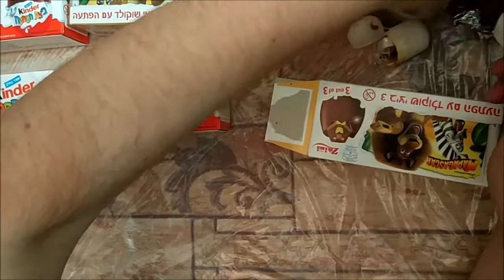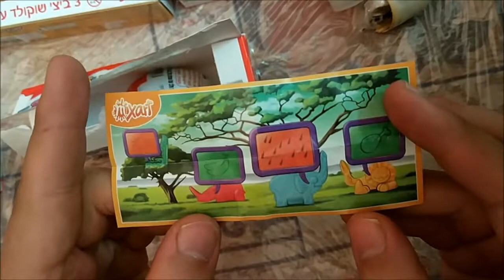חדש בישראל ביצי הפתעה מדגסקר opening a madagascar surprise eggs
פתיחת ביצי הפתעה של חברת זייני של מדגסקר ומארזי דרדרסים של קינדר opening a madagascar smurfs surprise eggs -  zaini and smurfs surprise eggs - kinder